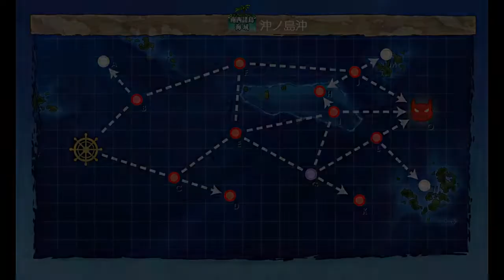Kantai Collection Guide: Quest B181 World 2-5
It should be possible to run a different route but neither are entirely friendly to the inclusion of a battleship.